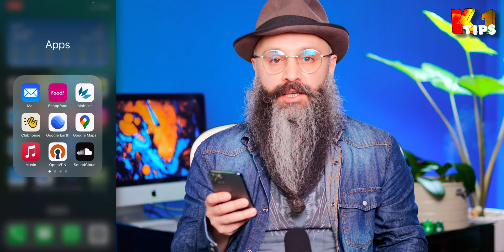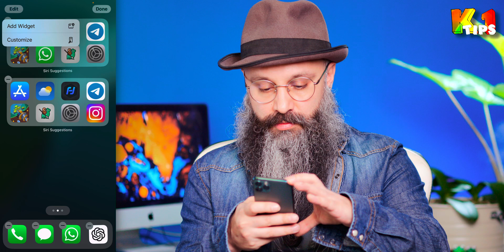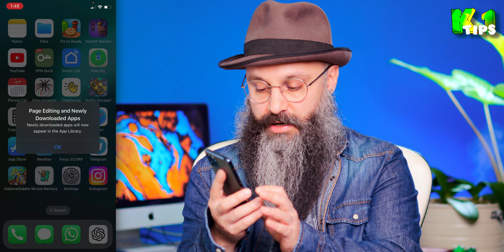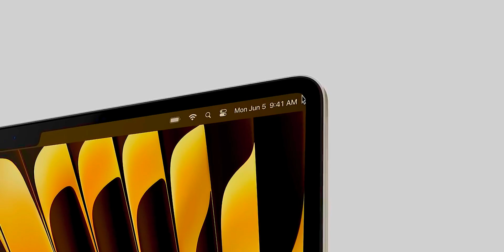چیدمان اتوماتیک اپ ها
در این ویدئو به کمک سیری چیدمان اپ های صفحه هوم رو طوری تنظیم میکنیم که هرکدوم رو لازم داشتیم بیاد دم دستمون